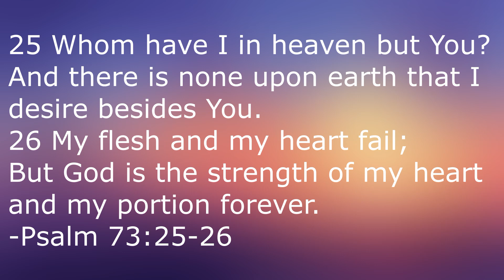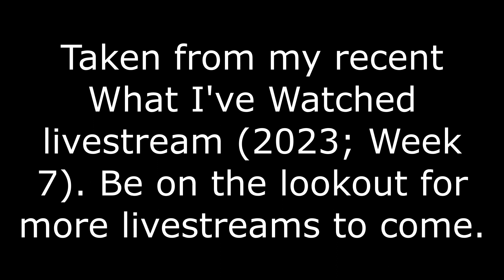Ant-Man (2015) & Ant-Man and the Wasp (2018)- Martin Movie Reviews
My reviews of both Ant-Man and Ant-Man and the Wasp.

Ant-Man:

Directed by
Peyton Reed

Screenplay by
Edgar Wright
Joe Cornish
Adam McKay
Paul Rudd

Story by
Edgar Wright
Joe Cornish

Based on
Ant-Man
by Stan Lee
Larry Lieber
Jack Kirby

Produced by
Kevin Feige

Starring
Paul Rudd
Evangeline Lilly
Corey Stoll
Bobby Cannavale
Michael Peña
Tip "T.I." Harris
Anthony Mackie
Wood Harris
Judy Greer
Abby Ryder Fortson
David Dastmalchian
Michael Douglas

Cinematography
Russell Carpenter

Edited by
Dan Lebental
Colby Parker, Jr.

Christophe Beck

Production
company
Marvel Studios

Distributed by
Walt Disney Studios
Motion Pictures

Release dates
June 29, 2015 (Dolby Theatre)

Running time
117 minutes

Country
United States

Language
English

Ant-Man and the Wasp:

Directed by
Peyton Reed

Written by
Chris McKenna
Erik Sommers
Paul Rudd
Andrew Barrer
Gabriel Ferrari

Based on
Ant-Man
by Stan Lee
Larry Lieber
Jack Kirby

Produced by
Kevin Feige
Stephen Broussard

Starring
Paul Rudd
Evangeline Lilly
Michael Peña
Walton Goggins
Bobby Cannavale
Judy Greer
Tip "T.I." Harris
David Dastmalchian
Hannah John-Kamen
Abby Ryder Fortson
Randall Park
Michelle Pfeiffer
Laurence Fishburne
Michael Douglas

Cinematography
Dante Spinotti

Edited by
Dan Lebental
Craig Wood

Christophe Beck

Production
company
Marvel Studios

Distributed by
Walt Disney Studios
Motion Pictures

Release dates
June 25, 2018 (El Capitan Theatre)

Running time
118 minutes

Country
United States

Language
English